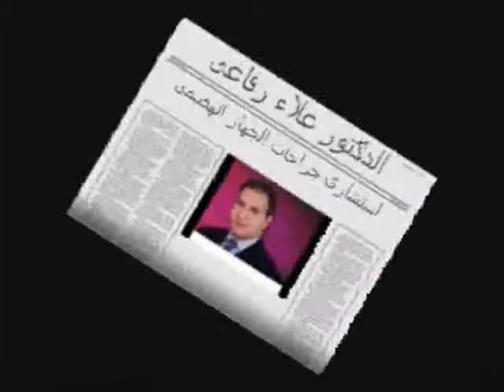انت احلا مع كوكاكولا .. جديد ..دكتور علاء رفاعى